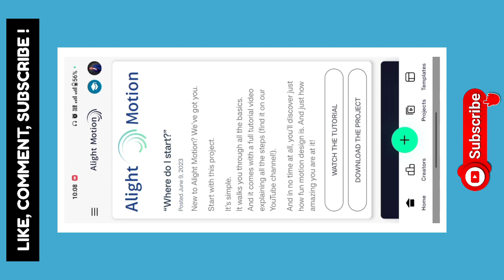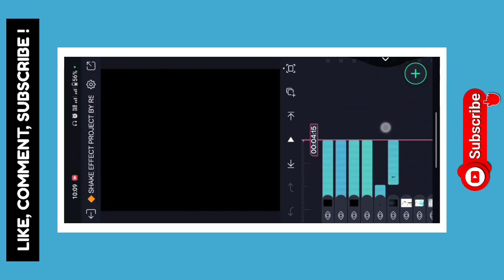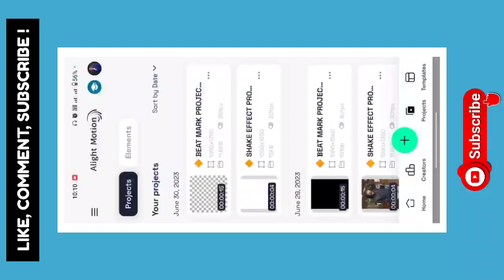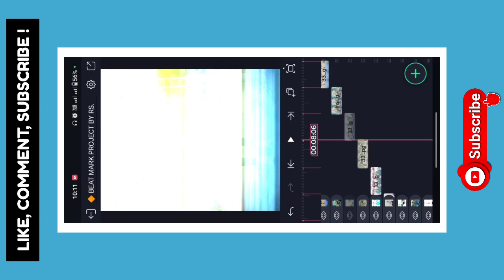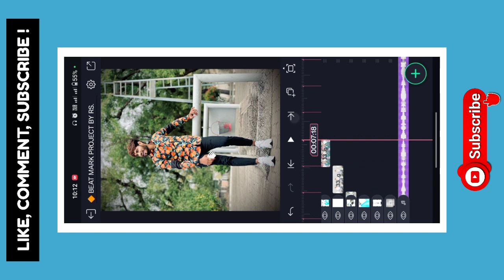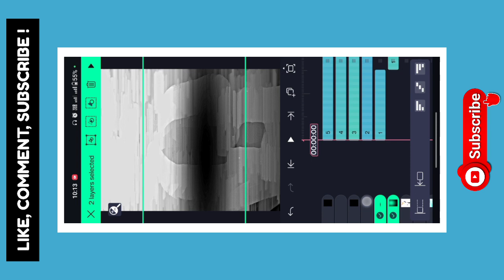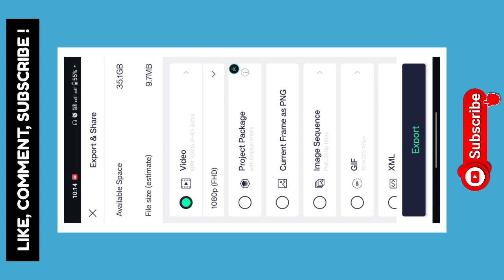💥 तुमचा रूबाब हाय लय पॉवरफुल ❌ Brother Birthday Status Editing Alight Motion🔥Birthday Video Editing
✴️ Has Tags : -